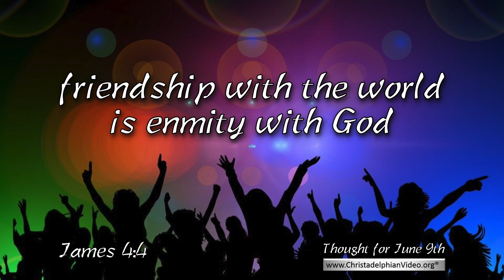Thought for June 9th 'Friendshi with the world is enmity with God ' James 4:4